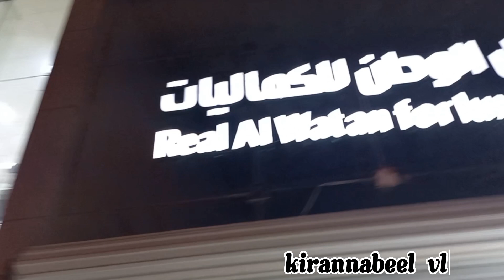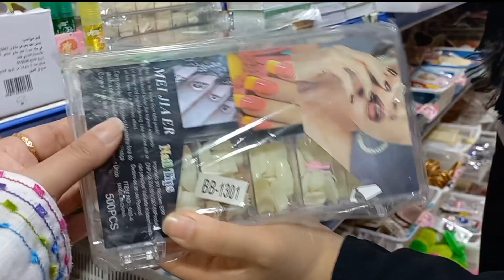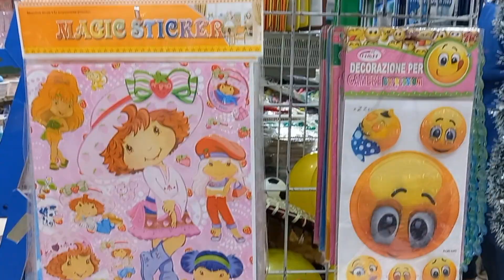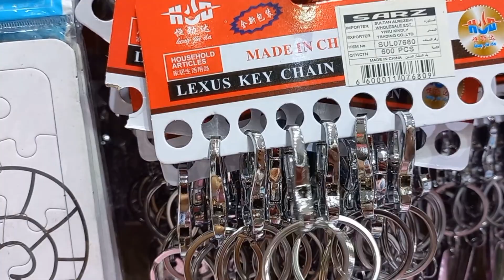1riyal shop trip | IN Riyadh | shopping 🛍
Everything In 1Riyal
LOCATION 📌
JQ34+W6P, Southern Ring Branch Rd, Al Mansourah, Riyadh 12694

SHOPPING  🛍  RIYADH MEIN |VO B 1RIYAL SHOP SE | BAHTREEEN EXPERIENCE